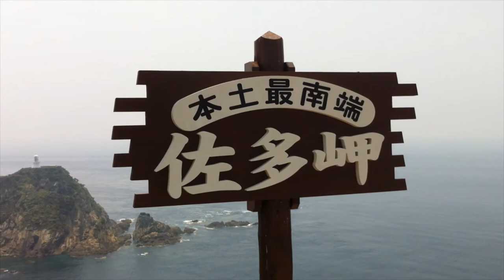Journey to the END OF JAPAN 佐多岬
Cape Sata, Sata Misaki, Kagoshima, Kyushu, Japan 鹿児島 佐多岬展望公園

Home to a lighthouse, built in 1871 and designed by Richard Henry Brunton